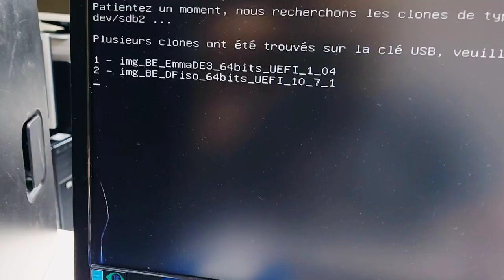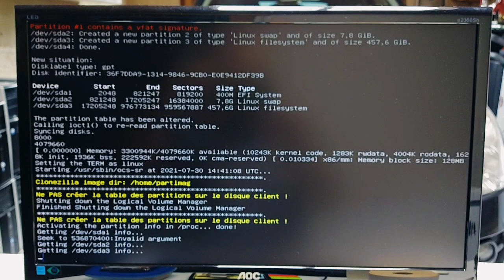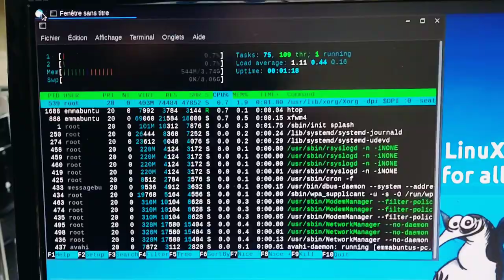Desktop x64 UEFI - Toujours aussi sympa la clé de réemploi Emmabuntüs 🤙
Merci, et à bientôt ailleurs 🤙